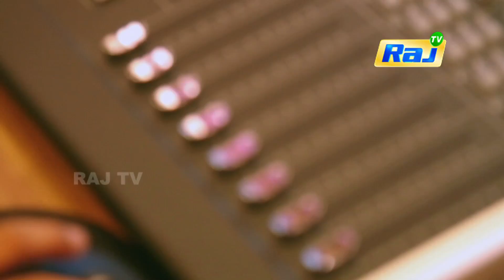Enga Attagasam Aarambam Epi - 04 | Dt- 10/08/2017 | Kids Serial on RAJTV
Everyone knows that "In today's world, Money is all Pervasive!
                                    A huge sum of stolen money falls into the hands of 5 young children in K.Ranga Vilas Housing Colony...

Then the Money moves from hand to hand to several people. This sizzling travel of the huge sum of money, interestingly unfolds the whole story...

    Category
        People & Blogs
    License